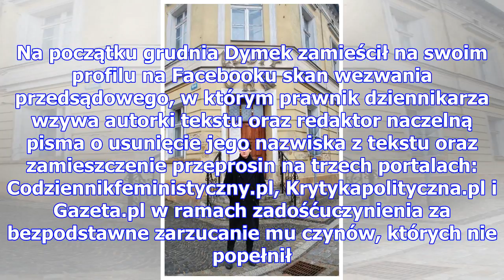Lewicowy dziennikarz oskarżony o gwałt żąda przeprosin! "bezpodstawny zarzut wyrządził ogromną szko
Lewicowy dziennikarz oskarżony o gwałt żąda przeprosin! "bezpodstawny zarzut wyrządził ogromną szkodę"
Pod koniec listopada na łamach Codziennika Feministycznego pojawił się artykuł zatytułowany Papierow...